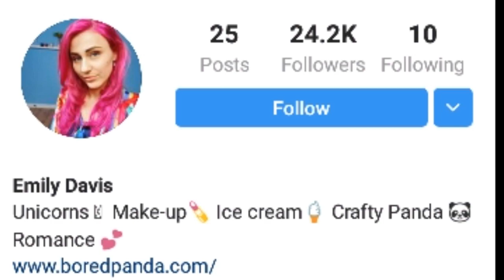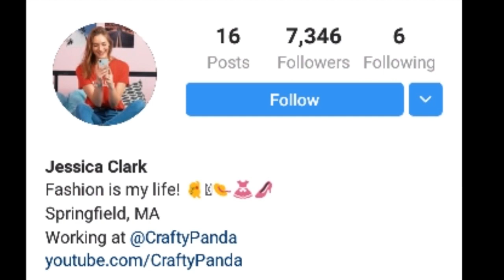Emily Davis VS Jessica Clark (Crafty Panda) Lifestyle Comparison | Biography | Boyfriend | AJ Shapar